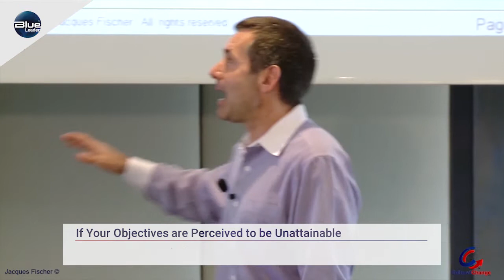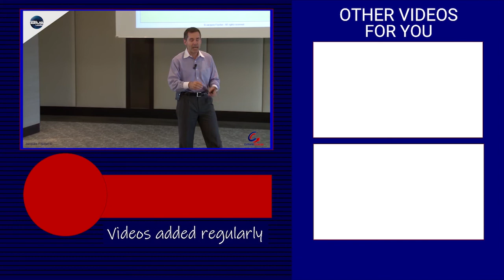What Happens if You Set Objectivess Too High│Blue-Leader │Jacques Fischer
Being demanding and setting challenging objectives are in the DNA of most leaders. Yet many are unaware of the consequences of setting objectives too high. In this video, Jacques provides examples of how performance can drop when people perceive their stretch objectives as unattainable. It is important to balance challenging with the perceived achievability of objectives to maximize the motivation of people and the potential of results achieved. Being demanding and setting objectives that are challenging yet obtainable is a key characteristic of a Blue-Leader™. This video is a segment of the Blue-Leader™ Leading People leadership training program delivered by Jacques Fischer for CulturalChange.com.